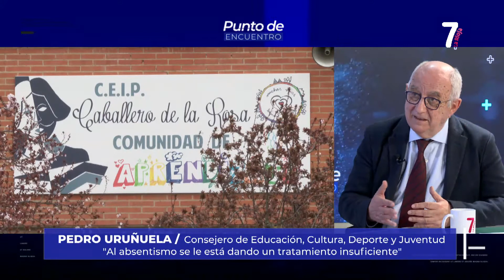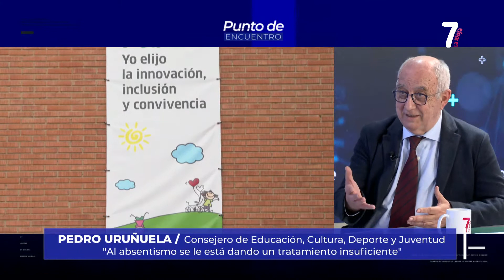ENTREVISTA PEDRO URUÑUELA CONSEJERO DE EDUCACIÓN, CULTURA, DEPORTE Y JUVENTUD